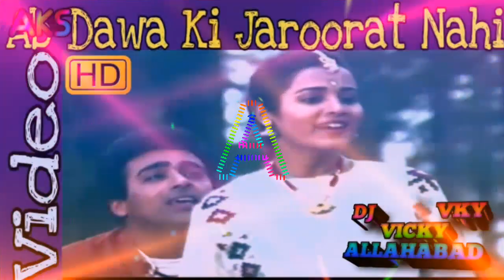AB DAWA KI JAROORAT NAHIN FADU MIX HINDI OLD SONG DJ VKY VICKY ALLAHABAD